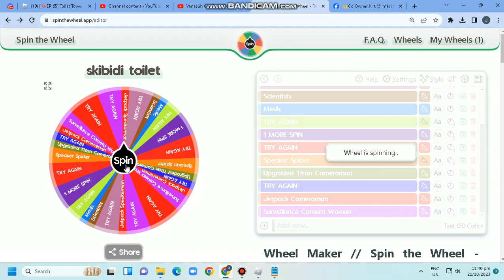TRY AGAIN Huybepu